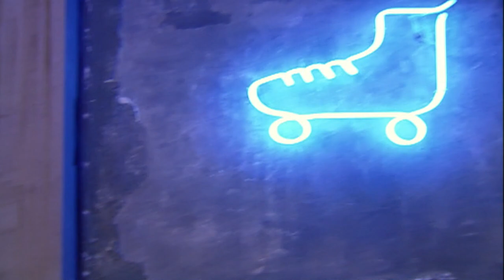NANDA ESCUTA OS PLANOS DE BERNARDO CONTRA CRISTIANA | MALHAÇÃO ID | MELHOR DO DIA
Nanda descobre a mentira da galera e que eles estão enganando sua irmã para fazer as tarefas mais difíceis da organização da festa! O que será que Nanda vai fazer com essa informação? Gruda aqui e bora acompanhar essa treta!

Capítulo 7, dia 8 de março de 2022, terça-feira.